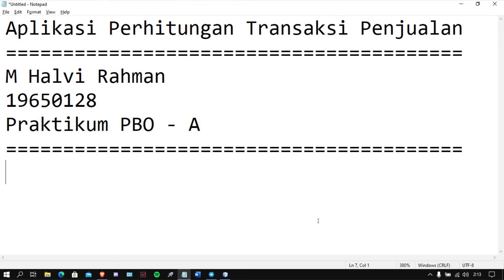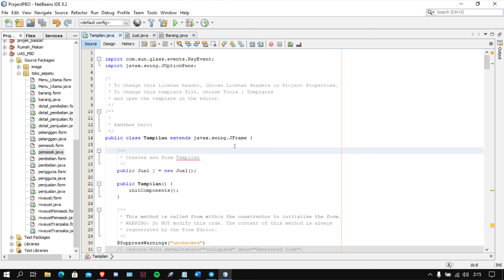APLIKASI PERHITUNGAN PENJUALAN | M HALVI RAHMAN (19650128)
Nama : M Halvi Rahman
NIM : 19650128
Kelas : Praktikum Pemrograman Berorientasi Objek - A
Judul Project : Aplikasi Perhitungan Transaksi Penjualan